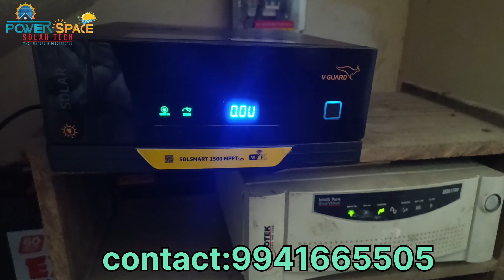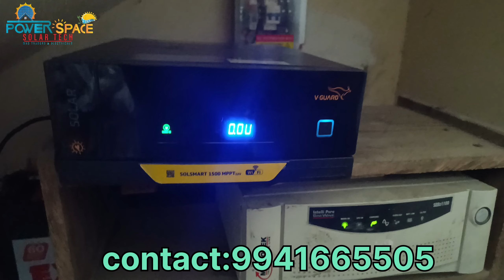VGUARD 1KVA WI-FI SOLAR MPPT INVERTER KIT, exide battery, topcon solar panel.